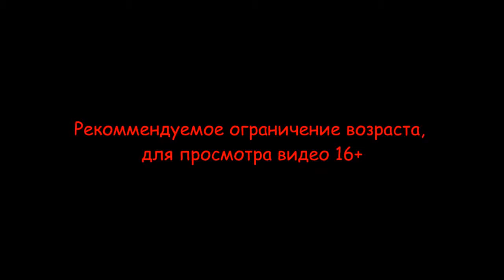Ностальгия по любимым играм [29] - Mafia: The City of Lost Heaven